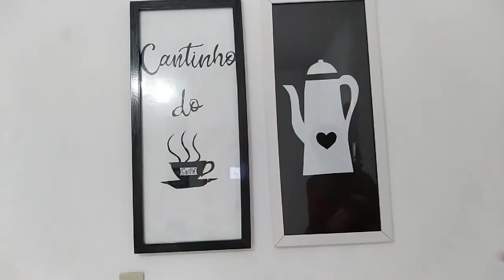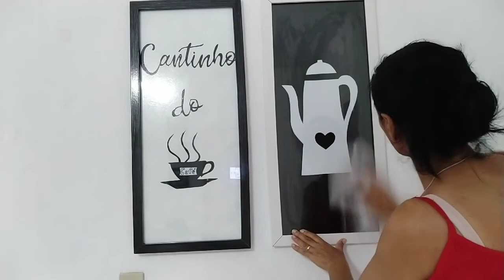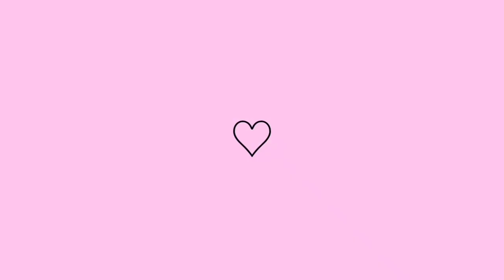Vlog : Arrume a casa junto comigo 🏡❤️